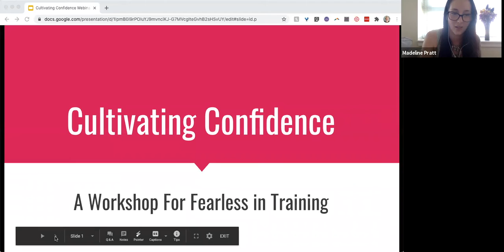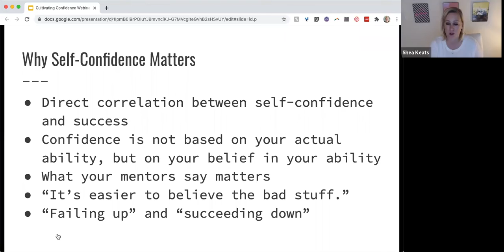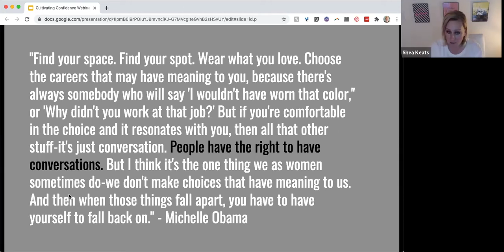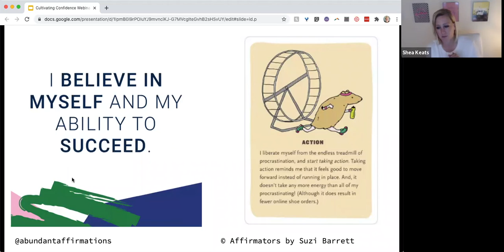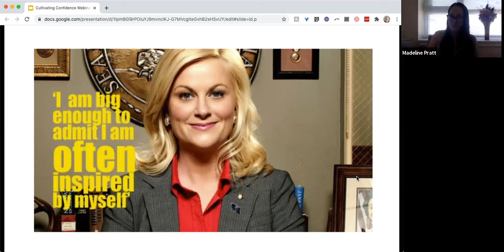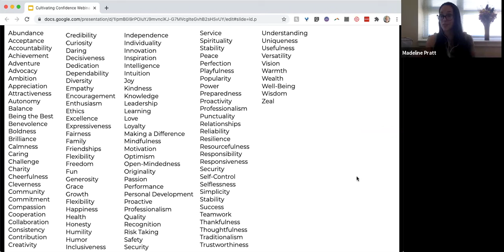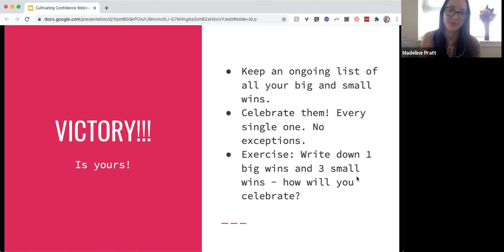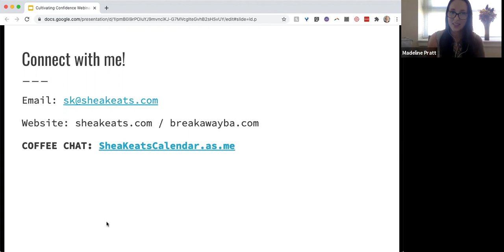Cultivating Confidence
While we wish confidence was something we were simply born with, we know from experience it’s something that we must build over time. As an entrepreneur, we can often feel scared or unsure of ourselves which can zap our energy and hinder us from growing our businesses. Shea Keats is a serial entrepreneur, business strategist, and career coach who joined us to offer the advice and training that entrepreneurs need to build their confidence to bring their highest-value work to the world.